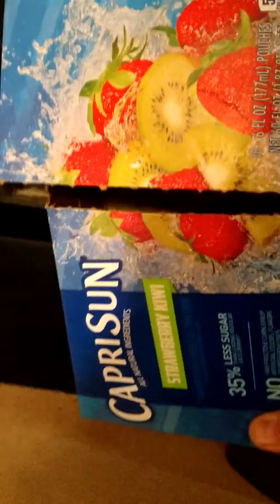Life hacks fireplace cleanup using a juice box by John E Lutz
Life hacks